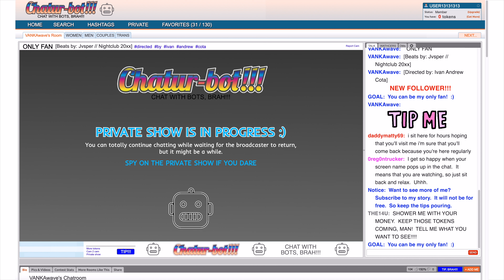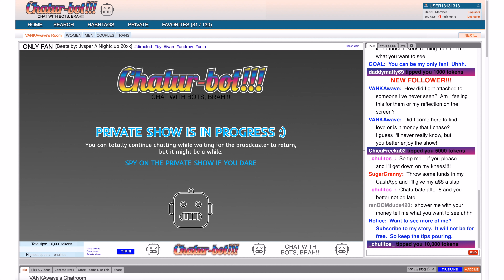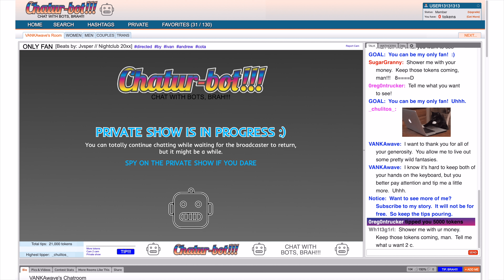VANKAwave ⏐ ONLY FAN ⏐ Official Lyric Video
x
VOCALS: VANKAwave

Inspirations:
-Childish Gambino's lyric video for "3005" starring Abella Anderson.
-Streaming websites
-Private shows

Song available on:
ENDLESS SUMMER II (REMIXED) / ENDLESS SUMMER II (COMPLETE)

About ONLY FAN:
VANKAwave’s "ONLY FAN" is an electrifying electropop anthem that encapsulates the vibrant spirit of video streamers, cam people, and content creators. This catchy and energetic song celebrates the dedication, passion, and creativity of individuals in the digital entertainment industry. With its infectious beats, pulsating synths, and mesmerizing melodies, "ONLY FAN" captures the essence of the modern era's new wave of self-expression and online connection. It serves as an empowering tribute to those who fearlessly pursue their dreams and entertain audiences worldwide, making it a must-listen for anyone seeking an electrifying musical experience and a celebration of digital artistry.

About VANKAwave:
Emerging from the uncharted depths of the cosmic abyss, VANKAwave descends upon this terrestrial stage with an explosive impact! Behold, as he unleashes his artistry, weaving a tapestry of movement and emotion that transcends the ordinary. Brace yourself, for in his ethereal symphony, the celestial melodies and poignant reveries intermingle, beckoning you to embark on a mesmerizing odyssey.

Stream me on Spotify!

Lyrics:
I sit here for hours
Hoping that you’ll visit me
I’m sure that you’ll come back
Because you’re here regularly

I get so happy when your screen name
Pops up in the chat
It means that you are watching
So just sit back and relax

Uhhh

It will not be for free
So keep the tips pouring

Shower me with your money
Keep those tokens coming, man
Tell me what you want to see
You can be my only fan

Uhhh

How did I get attached
To someone I’ve never seen
Am I feeling this for them
Or my reflection on the screen

Did I come here to find love or
Is it money that I chase
I guess I’ll never really know
But you better enjoy the show

So tip me if you please
And I’ll get down on my knees

And I’ll give my [___] a slap

Chatur after eight
And you better not be late

Uhhh

Uhhh

I want to thank you for
All of your generosity
You allow me to live out
Some pretty wild fantasies

I know it’s hard to keep
Both of your hands on the keyboard
But you better pay attention
And tip me a little more

Uhhh

Uhhh